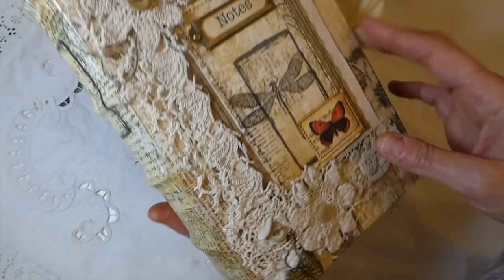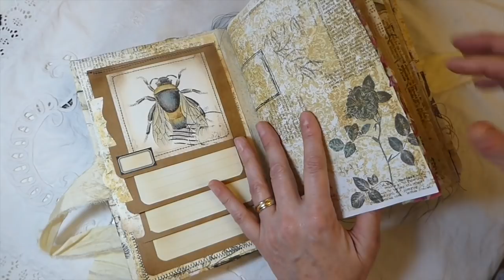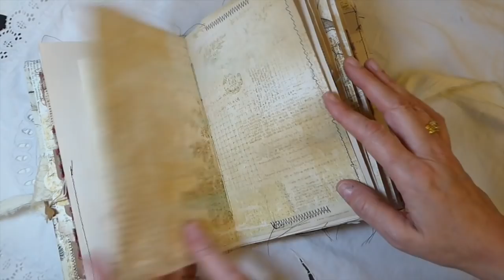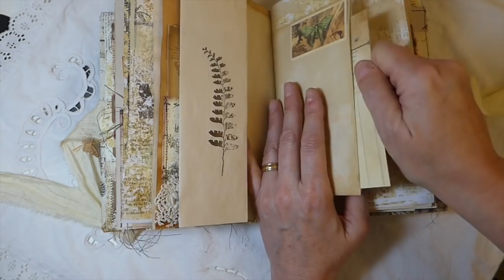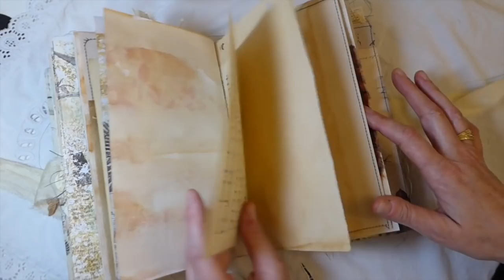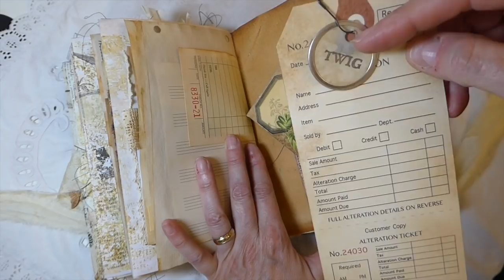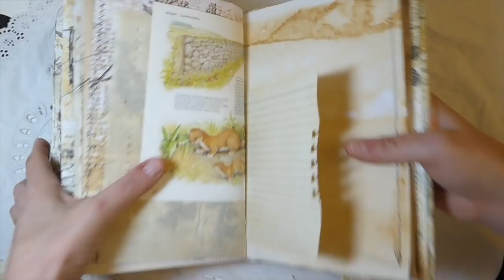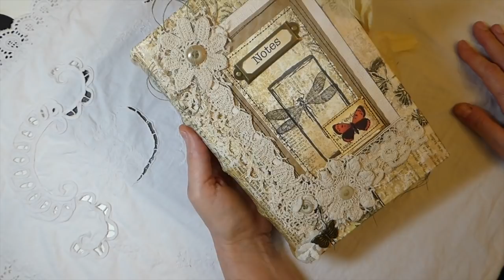Nature Notes Journal-DTP for Love Junk Journals#junkjournals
Thank you for visiting my channe.If you enjoyed watching, it would mean so much to me if you click on “like” and subscribe to my channel so I know this is what you enjoy watching! Thank you so much for your support!

you can find me

Blender brushes